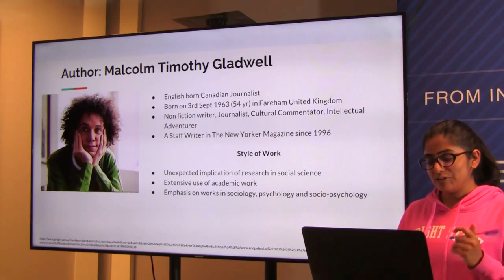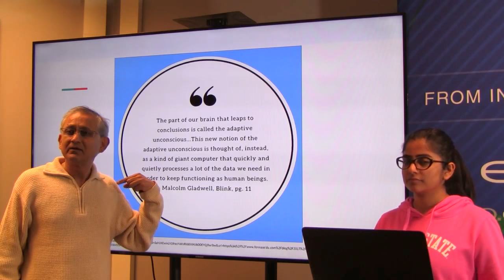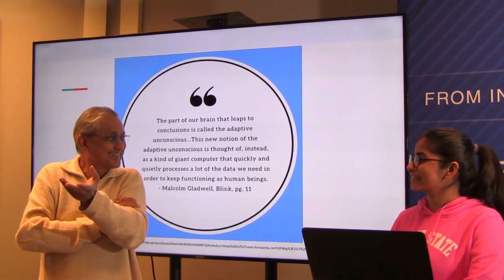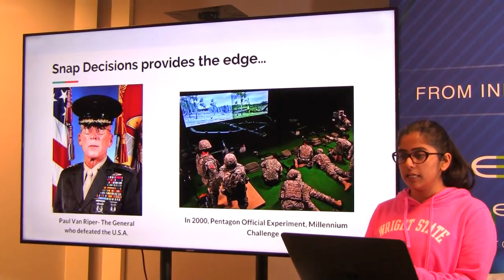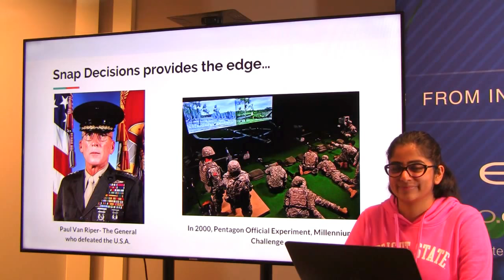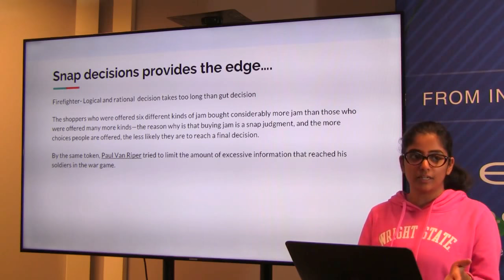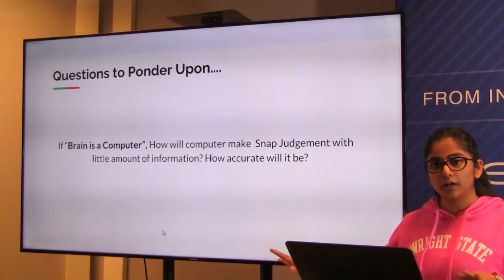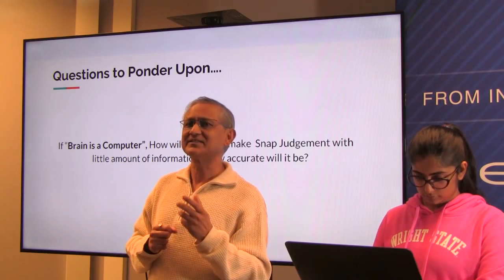Semantic-Cognitive-Perceptual Computing - Spring 2018: Lecture 5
Review of Malcolm Gladwell's Bink, and exciting discussion